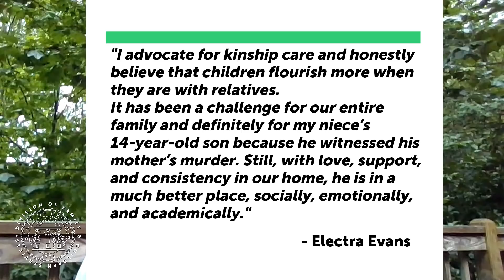Tom's Tuesday Talk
National Kinship Care Month:
September is National Kinship Care Month when we celebrate the amazing families and individuals who care for children when parents are unable. During this month we are sharing a series of Kinship Care stories. Here’s another Kinship Care story from another one of our employees Electra Evans.

Region 3 “Spotlight News Weekly” and “Stakeholder Series”:
Some cool news from our North District includes – Andrew Ryndak, C3 Coordinator in Region 3 created the “Spotlight News Weekly” email blast for all Region 3 social services staff. Please contact DFCS Office of Communications if you are interested in being added to their distribution list.

OFI Timeliness:
All program areas remain at over 90% and as ABD hit 94.55% this past week, we are less than half a point shy of every program area reaching the agency goal of over 95%. Let’s keep the momentum going and keep trending in the right direction.  I know we can do it! Your dedication to Georgia’s families in these unprecedented times is truly outstanding.

ABD – 94.55%
FM – 98.11%
SNAP – 97.93%
TANF – 99.63%